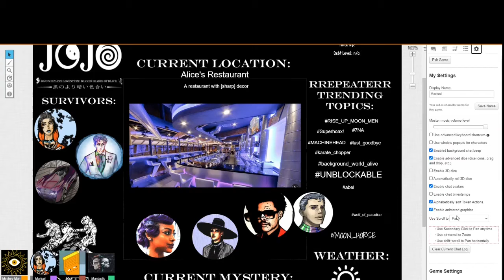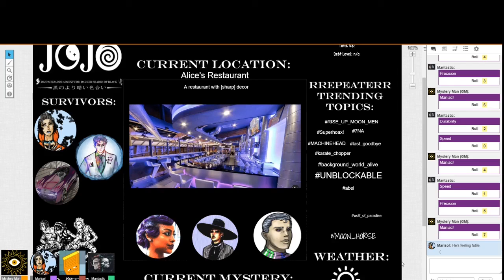Rolind chases Abel, an unexpected Abel fan, and checking in with Tyson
The end of the between-seasons sidestory.